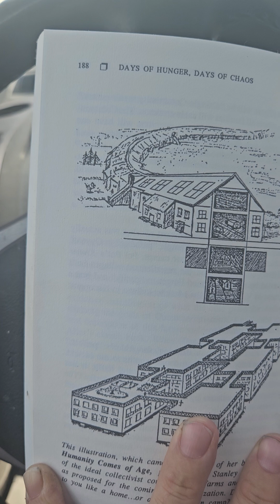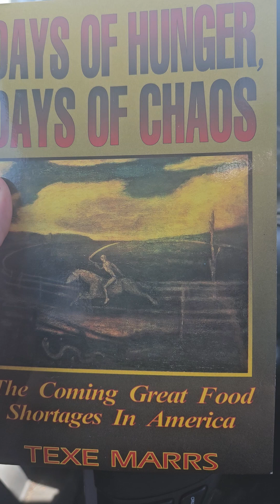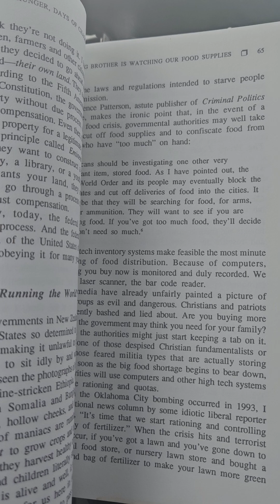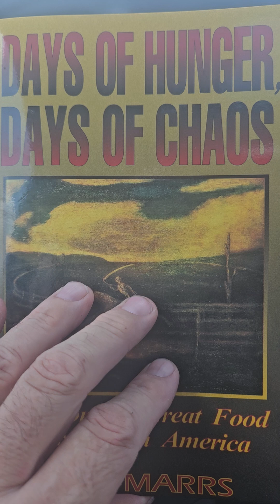15 minute city origin